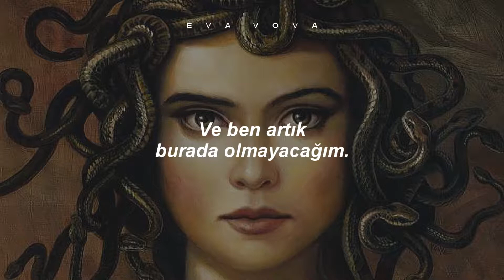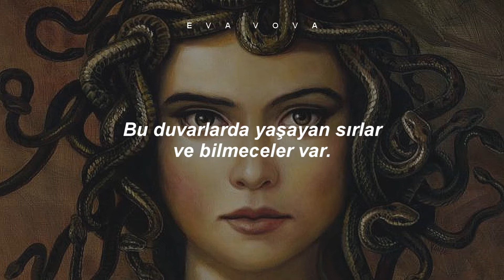Kailee Morgue - Medusa (Türkçe Çeviri)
Teşekkürler.

Lyrics:
There's blood in the water
And they're coming to bring me down
What's hope with no savior
Yeah, there's no one in this ghost town
She looked right through me
And I turned to stone
Medusa, Medusa, I've been here alone
And I crumbled to pieces
My body, my weakness is on the floor
And the wind will blow and blow
And I won't be here no more
My wishing well has run dry
Stars are dying in the sky
So I'll shed my blood and tears
I'll show no fear just to survive
Oh Medusa, Medusa, I've been here alone
Ahh, ahh
Ahhhh
She says, mortal one you've been chosen
You're beautiful, but you're broken
So hold on to this moment
And fight until you're hopeless
There's secrets and riddles
That live in these walls
There's ghosts of past heroes
And I hear them call my name
We won't be tamed
Oh, she looked right through me